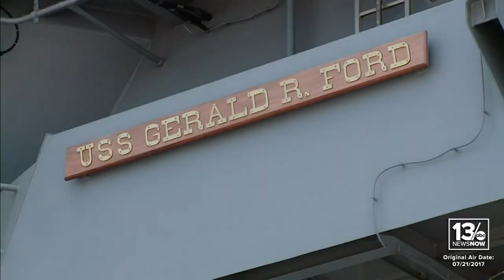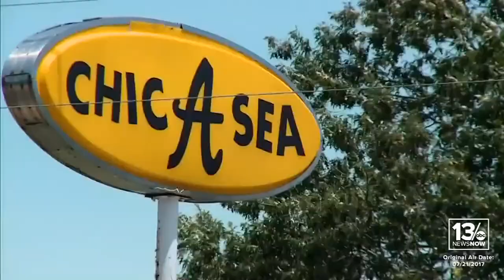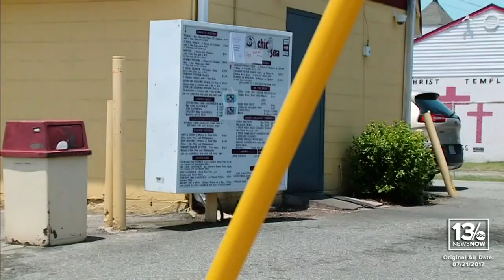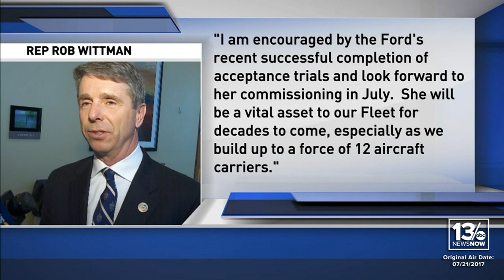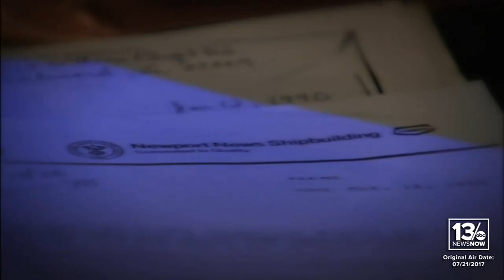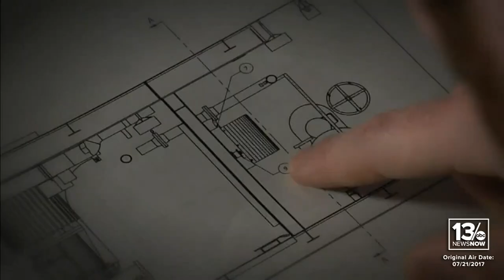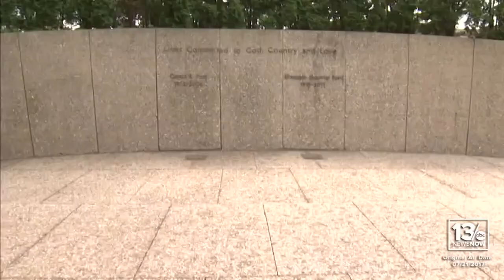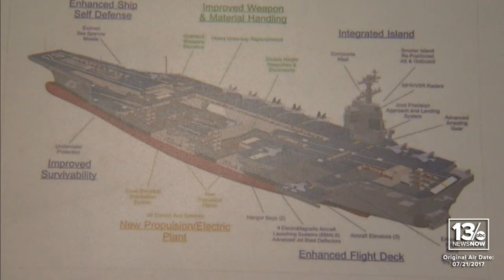Gerald R. Ford: A Legacy of Service (2017 special)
Original Air Date: 7/21/2017. This special report is a celebration of the commissioning of the Navy's newest aircraft carrier USS Gerald R. Ford, named after our nation's 38th President.

Even though the Ford joined the fleet in 2017, it took several more years -- until October of 2022 -- before the ship set sail on its maiden deployment.